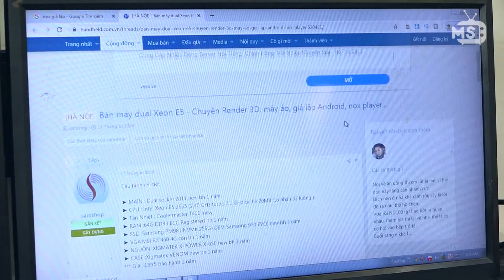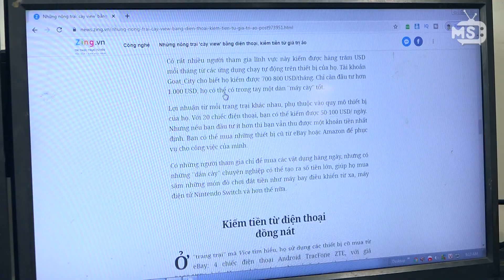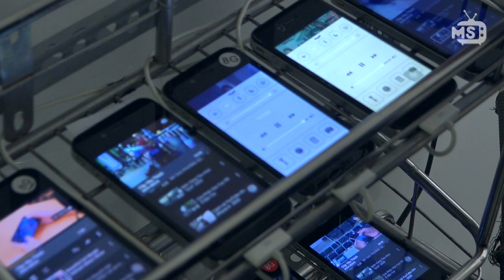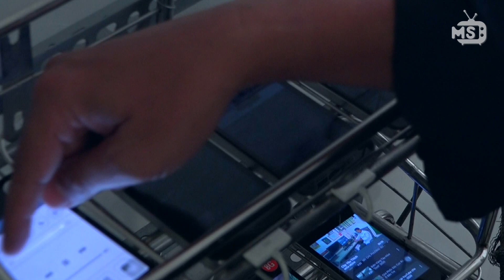Cày View Trên Nhiều Điện Thoại Có Hiệu Qủa Không ?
Để tăng lượt view nhanh cho video cách đơn giản và hiệu quả nhất đó là cày view. Vậy làm sao để cày view? Vậy cày View Trên 30 cái  Điện Thoại Có Hiệu Qủa Không ?